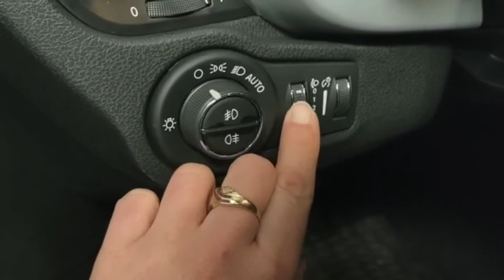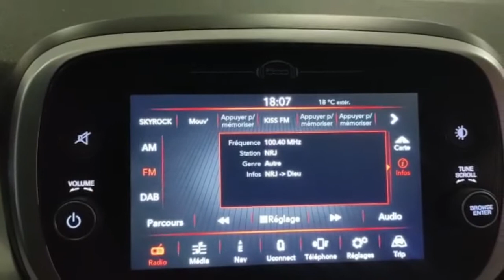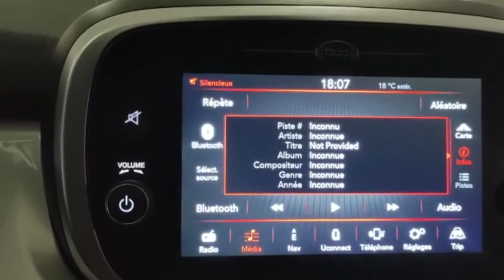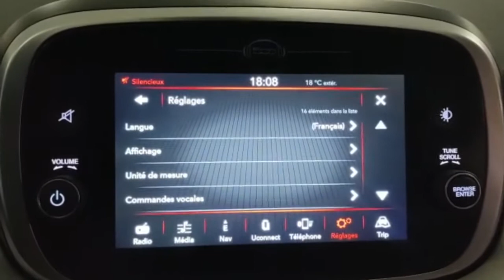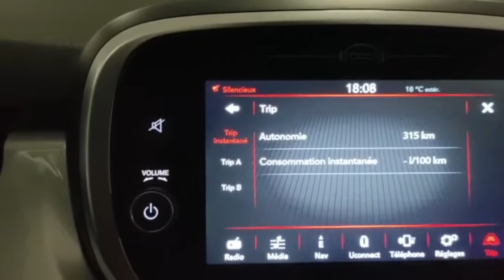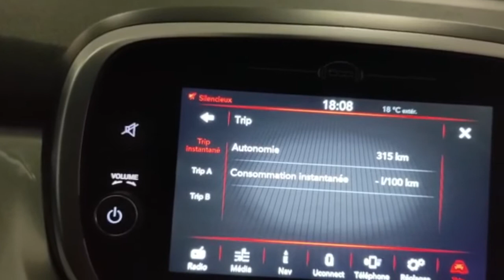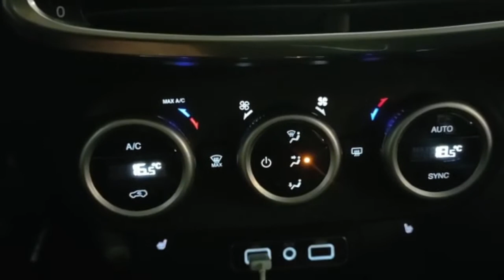📣MISE EN MAIN 📣Fiat MY19 500X 1.0 FireFly Turbo T3 120 ch Cross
🤩 Severine vous fait une vidéo de mise en main de notre :
Fiat 500X MY19  de 05/19 et 30000Kms
1.0 FireFly Turbo T3 120 ch
Finition Cross
Reconnaissance des panneaux de signalisation
LOA POSSIBLE
EXTENSION DE GARANTIE POSSIBLE
COMMANDE EN LIGNE POSSIBLE
LIVRAISON A DOMICILE POSSIBLE
Retrouvez nous sur Facebook: